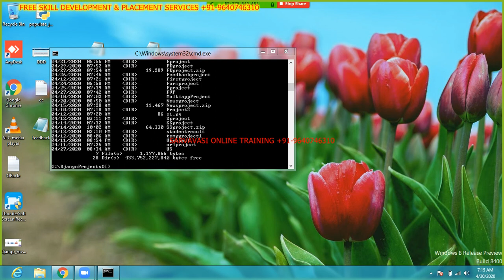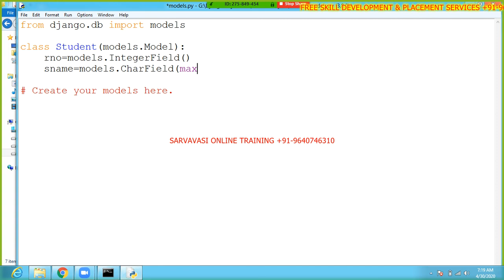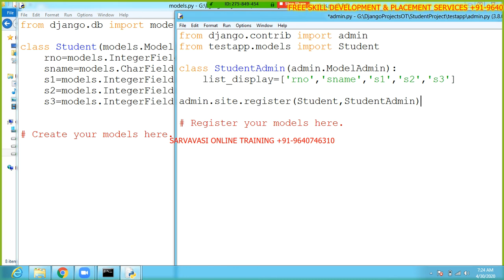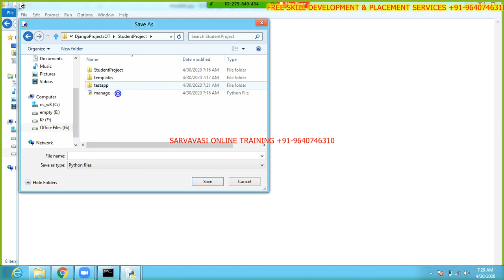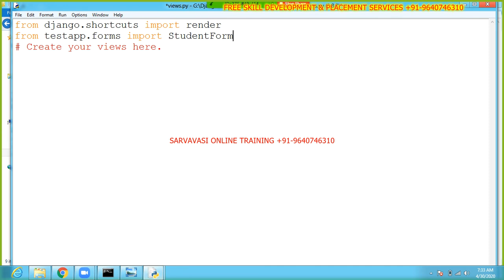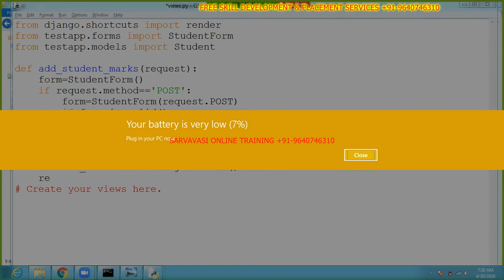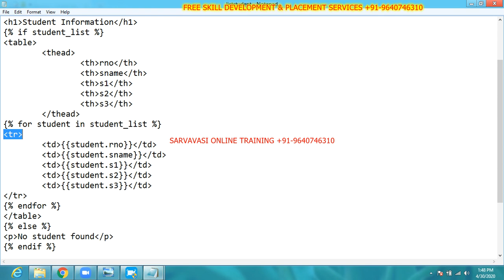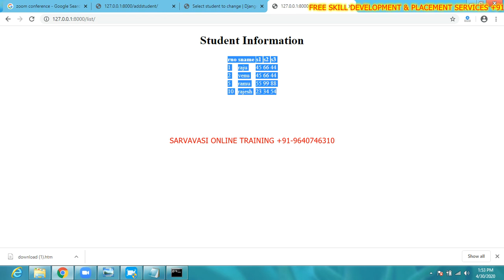Django Online Training(Data Retrieved from database to the End User)-Day 16#SARVAVASI